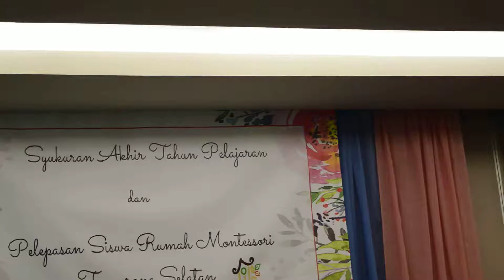Rumah Montessori : "Freeze Dance"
Pertunjukkan "Freeze Dance" dari kelas Akasia pada Syukuran Tutup Tahun Ajaran dan Pelepasan Siswa Rumah Montessori tanggal 22 Juni 2019.